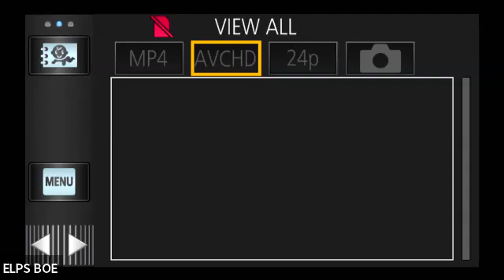Board of Education: April 11, 2022